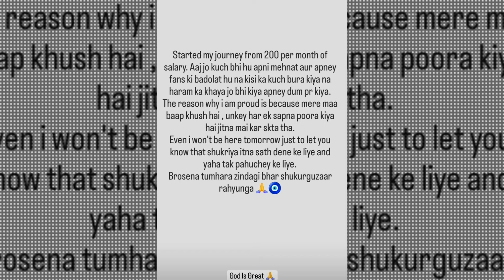😲The UK07 Rider Reaction on Harsh Beniwal Video| Harsh Beniwal new Video Elvish vs Maxtern